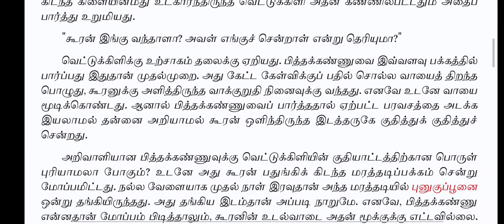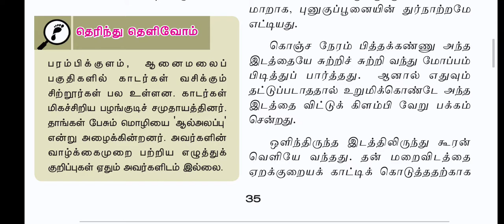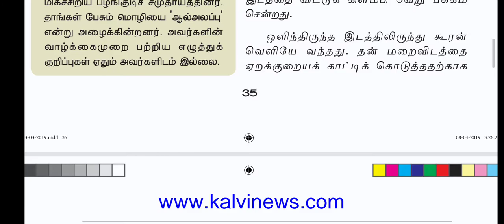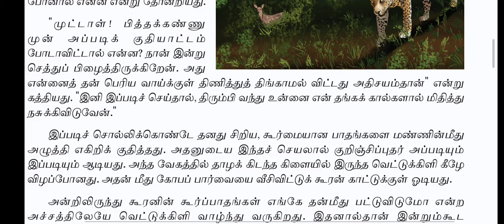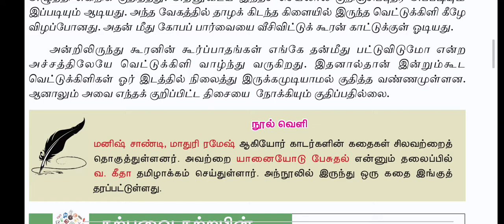Grade 8 Tamil Unit 2 virivanam (part 2) 18/07/2020